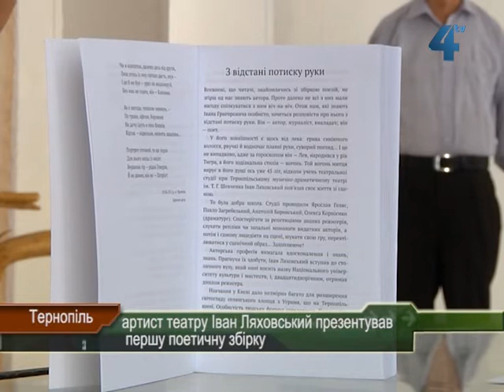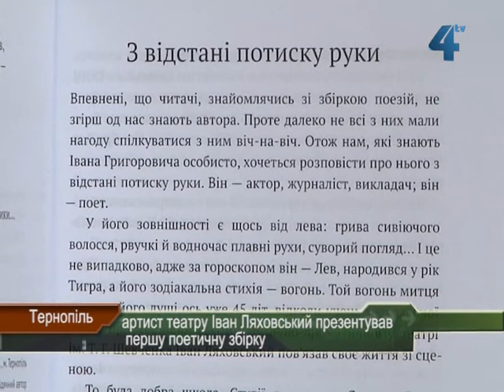У Тернополі артист театру Іван Ляховський презентував першу поетичну збірку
«Двох муз слуга» - збірку поезій з такою назвою презентували у арт-галареї в Тернополі. ЇЇ автор -- заслужений артист України, поет, режисер, журналіст та педагог Іван Ляховський. У збірку ввійшли поезії написані упродовж 10 років. Це перше поетичне видання автора. Сам Іван Ляховський не наважується називати себе величним словом - поет.